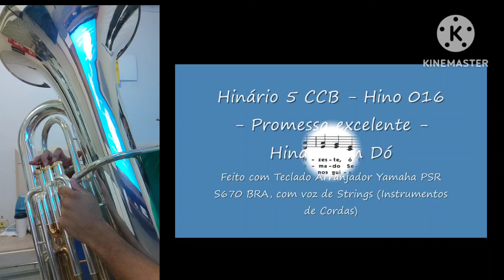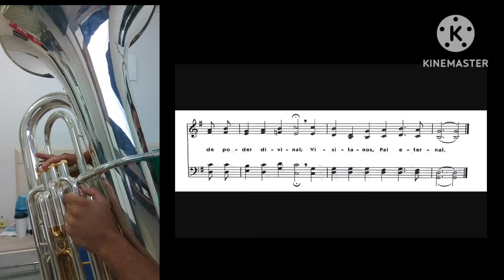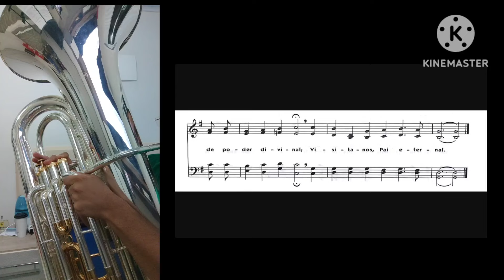Hino 16 - Promessa Excelente - Tuba e Vozes